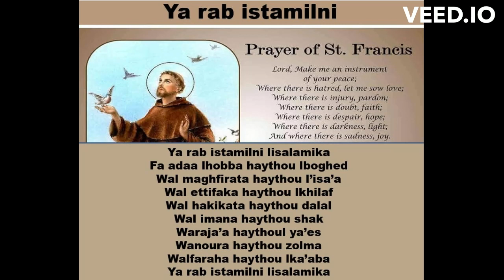Ya rab istamilni lisalamika - Alto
Saint Francis prayer in Arabic
Composer: Fr. Mansur Labaki
Harmony and arrangement: Charbel Abi Nader